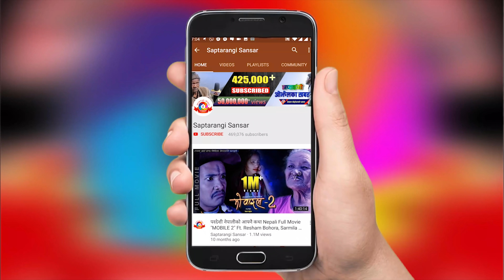पैसा नराख्ने आमालाई यसरी झु"क्काए रेशम बोहोराले, Saptarangi Ojhelka Khabar with Resham Bohora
५० रुपिँया दिने आमालाई यसरी झुक्काए रेशम बोहोराले, Saptarangi Ojhelka Khabar with Resham Bohora
आमासँगका अन्य भिडियोहरु
Program : Saptarangi Ojhelka Khabar | सप्तरंगी ओझेलका खबर  | Episode-125
Guest : Gauri Bohora
Host : Resham Bohora
Camera : Bisan Bohora
Editing : Resham Bohora
❀❀❀ हामीलाई सम्झनुहोस् ❀❀❀